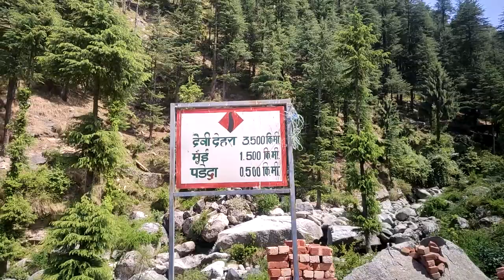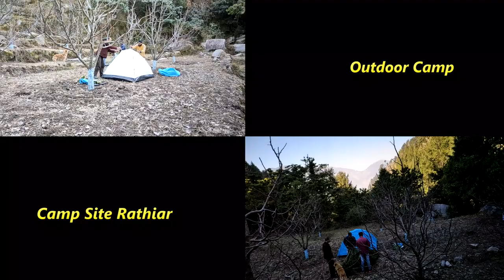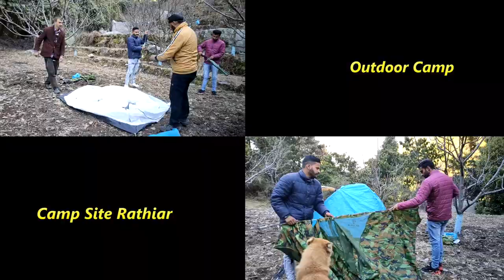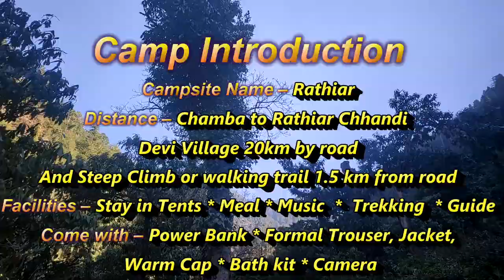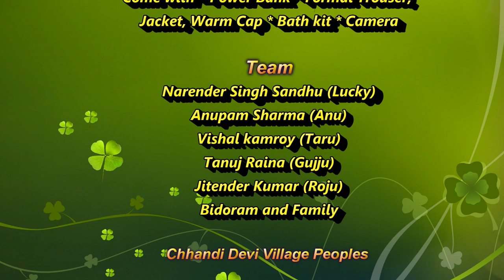The Hikers in Himalayan (Special for Chakka Chicken) -2021 by Narender Singh Sandhu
Chamba-Mud-House-Rathiar
Jangle Trail, Tent pitching, On foot walking trail, Trekking and Hiking, Food Meal - Wilerness or Chakka Chicken preparing by Narender Singh Sandhu
Rathiar village is at a distance of 20 kilometres from Chamba. Dense forests, wild animals, and many other types of plants are found in this place. The most famous temple of Chhandi Mata is here who takes care of the forest? People here are very simple and educated and the main crop here is Apple, Wheat, Maize; Wild Himalayan Brown Bear Adventure & Sports Club Chamba HP has organized an outdoor camp to promote tourists here. This camp site is 1.5 km away from Chhandi Devi Village, which is a jungle trail; it is a jungle trail that goes through a dense forest covered in lush green trees. Which goes further into a beautiful apple orchard and the same foot is the outdoor camping site. After coming here, you will forget everything and there will be peace around camp area. You pitch your tent and stay entertained overnight in the mud house. Do yoga and enjoy nature with the sounds of wild animals the value goes away and the man gets peace neither the bell of the mobile nor anyone’s fascination with this only peace and honor. Eat, drink and sleep all night and Wake up in the morning feel the nature and take a walk in the dense forest. If you have love for someone and respect for someone, then remember it here and pray for its long life. While trekking from the camp site, you can go to a place called Chhota Triund (Local Name Karad Gori) which is about 5 km walking trail from the camp site which is a steep climb. After going to that place, you have laid a stone rock by Bhima of Mahabharata, whose size is of two buses. And you will see the Kailash Mountain, which is famous for the Mani Mahesh Yatra. The most visible animal here is the black bear, which is very dangerous. So whenever you go to the jungle trail, take care around yourself. The main objective of this camp is to empower yourself, and if you get stuck in a forest, then how to protect yourself and how to get more work in minimum resources. Along with the outdoor camp, there is also Mud House where you can enjoy the life of old time.

Come on join us in deep jangle all texts written by Narender Singh Sandhu.
Follow website for full detail